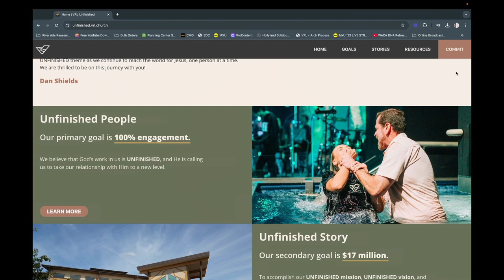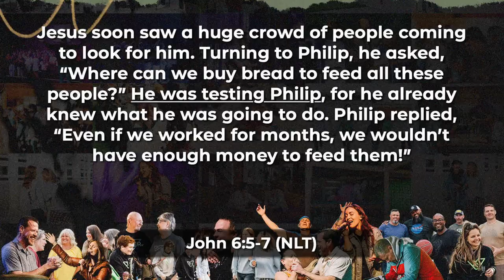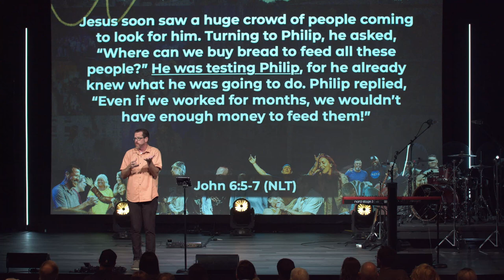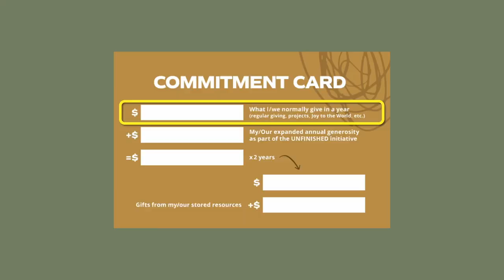Trust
In Week 3 of our Unfinished Sermon Series, we unpack the challenges of trusting God amidst uncertainty. Join us as we explore Abraham's journey, the lessons of failure, and how our faith can lead to incredible outcomes. Ready to trust God with the next step? Tune in!